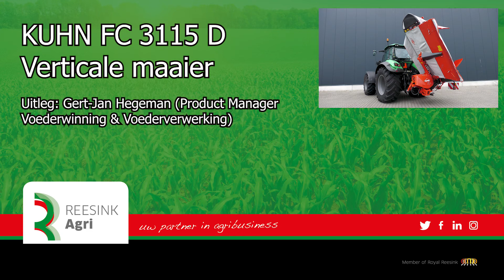KUHN FC 3115 D VERTICALE MAAIER walk around Hegeman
Kuhn introduceert een compleet nieuwe maaier. Het gaat om de Kuhn FC 3115 D-FF maaier. Het grote verschil met de huidige serie maaiers is dat deze maaier 120 graden verticaal achter de trekker opklapt. De aankoppelbok en de draagarm van de maaier zijn compleet nieuw ontwikkeld, de maaiunit is de bekende en bewezen maaiunit van de Kuhn FC 8830 tripelmaaiers.

120 graden opklapbaar

Door de unieke constructie behoudt de nieuwe maaier het wel bekende Kuhn Lift-Control systeem dat zorgt voor een juiste en eenvoudig in te stellen bodemdruk en tevens een zeer efficiënte non-stop aanrijdbeveiliging. Doordat het draaipunt ruim 1.85 meter vanaf de eerste maaischijf ligt, is de complete maaibalk beveiligd bij een aanrijding, zelfs als deze plaatsvindt op de binnenste maaischijf. Als er een aanrijding tijdens het maaien plaatsvindt zwenkt de maaier niet alleen naar achteren, maar hij wordt ook hydraulisch actief uitgeheven waardoor de maaier eenvoudig het obstakel passeert en weer terug komt in de werkstand. Het unieke Kuhn Lift-Control systeem is nu gecombineerd met het 120 graden inklappen van de maaier in transportpositie.

Unieke kneusinrichting

De Kuhn FC 3115 D-FF beschikt standaard over de unieke stalen D-kneusvinger. Het voordeel van deze kneuzer is dat de klepel pendelend is opgehangen. Hierdoor kan de kneusvinger ten allen tijde uitwijken. Dit voorkomt schade aan de kneusvingers als er bijvoorbeeld een tak of een ander hard obstakel door de kneuzer gaat. Door de unieke d-vorm van de vinger zit het meeste gewicht aan de buitenzijde van de vinger. Hierdoor wordt de vinger met meer gewicht naar buiten geslingerd waardoor de kneuzer een enorme capaciteit heeft. Zelfs onder de zwaarste omstandigheden zal de vinger niet uitwijken. Dit voorkomt tevens slijtage aan de vinger en de as waarop de vingers bevestigd zijn. De snelheid van de kneusrotor kan eenvoudig ingesteld worden via een schakelkast tussen de 755 rpm en 1000 rpm. De kneusplaat is in vijf standen verstelbaar via een hendel.

Optidisc Elite maaibalk

Net als alle andere Kuhn maaiers met een optidisc maaibalk wordt ook de Kuhn FC 3115D-FF uitgevoerd met de nieuwe optidisc Elite maaibalk. De optidisc Elite maaibalk is een doorontwikkeling van de in 2006 geïntroduceerde optidisc maaibalk. Uniek aan de optidisc maaibalk is dat er verschillende afstanden zijn tussen de naar voren draaiende en de naar achteren draaiende schijven. Dit gepatenteerde systeem zorgt voor meer overlap tussen de naar voren draaiende schijven en voor meer ruimte tussen de naar achteren draaiende schijven, zodat het gewas meer ruimte heeft om over de maaibalk verplaatst te worden.
Nieuw aan de optidisc Elite maaibalk is dat de overlapruimte tussen de schijven vergroot is. Onder zware en plakkerige omstandigheden hebben de maaimessen meer ruimte om te maaien waardoor het maaibeeld zelfs onder zware omstandigheden optimaal blijft. Tevens is de maaibalk dunner geworden. De optidisc Elite maaibalk heeft een hellingshoek van 2,5 graden bij een maaihoogte van 4 cm (in vergelijking tot 6 graden bij de optidisc). Hierdoor ontstaat een gelijkmatig maaibeeld zonder golven. Dit bevordert een gelijkmatige hergroei van het gewas.

Standaard rijk uitgerust

Standaard is de machine uitgerust met Fast-Fit. Hierdoor kunnen de messen snel en eenvoudig gewisseld of omgedraaid worden. Tevens beschikt het Fast-Fit systeem over een losse mesbout. De mesbout zal tijdens het gebruik slijten. Bij Kuhn kan eenvoudig alleen de mesbout worden vervangen zonder de maaischijf of de veer te moeten vervangen. Dit scheelt aanzienlijk in onderhoudskosten. Bij de optidisc Elite kunnen de maaimessen tevens 360 graden vrij roteren. Dit voorkomt dat de messen vast slaan onder de maaischijf.

Tevens werkt Kuhn bij de optidisc Elite maaibalk met extra slijtdelen op de glijsloffen. Dit gepatenteerde systeem zorgt ervoor dat u niet de complete glijslof hoeft te vervangen, maar dat u slechts het slijtdeel eenvoudig kan vervangen.
De Kuhn FC 3115 D-FF is standaard uitgerust met de markeringsborden en verlichting. Ook bevat het Lift-Control systeem standaard de hydraulische bodemdrukregeling in combinatie met een non-stop hydraulische obstakelbeveiliging.